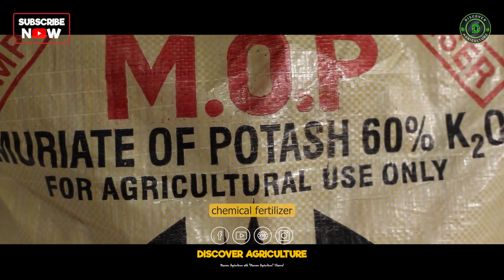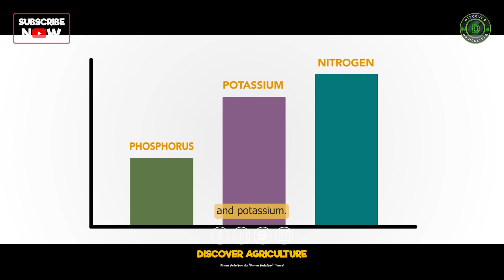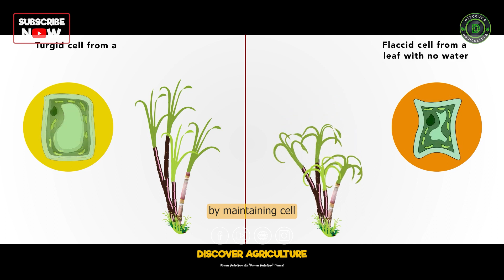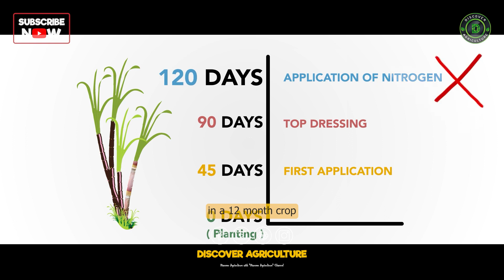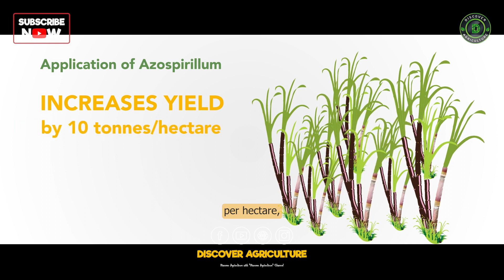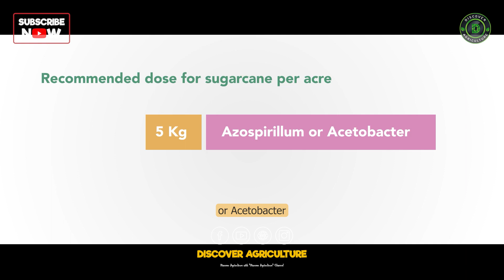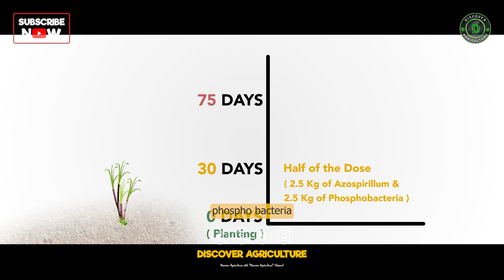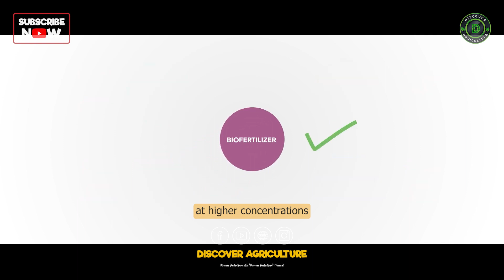Integrated Nutrient Management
Unlock the secrets of sustainable agriculture in our latest video on Integrated Nutrient Management! Discover how blending organic and inorganic fertilizers enhances soil fertility and promotes healthy crop growth. We’ll explore innovative techniques, real-world case studies, and expert interviews to show you how to optimize nutrients for maximum yield while preserving the environment. Join us for insightful tips to revolutionize your farming practices!

Video Credits: Indian Council of Agricultural Research